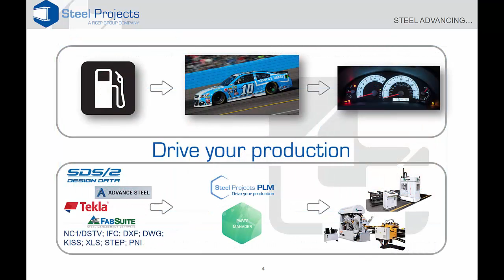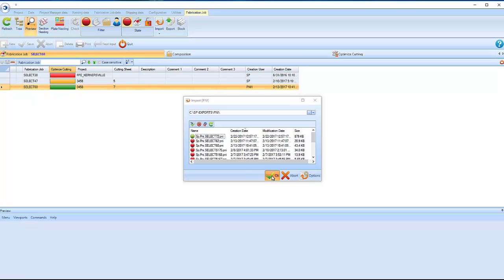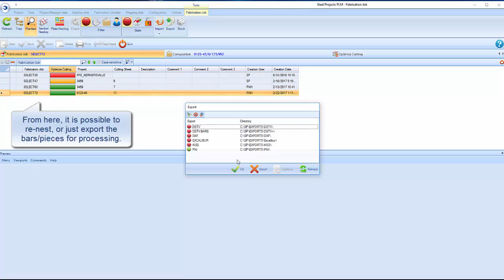Steel Projects PLM - Parts Manager: Import PNI